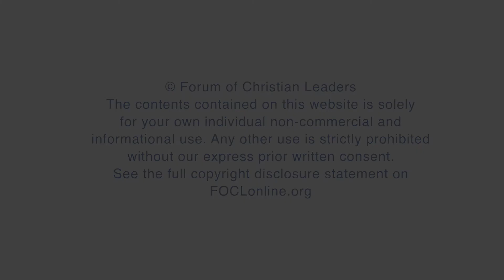What is marketplace knowledge and why is it useful for mission development?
Tim Griffin, Vice President of Student Affairs, Grand Canyon University, answers the question "What is marketplace knowledge and why is it useful for mission development?" related to his talk "Entering the World of a Nonbeliever: Loving People and Sharing the Gospel" given at the 2017 European Leadership Forum.

FOCLID 8595_6